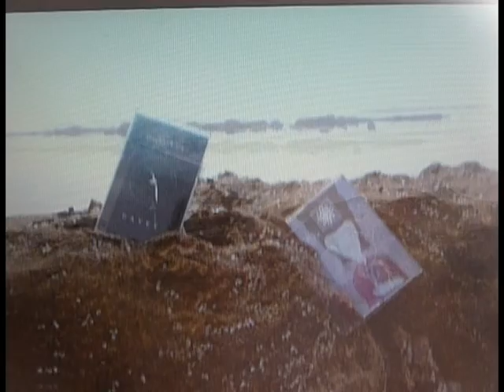HAVET \ PRUNES HOME MOVIE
The audio for this commercial was decomposed by Flower Farmer from random cuttings of Havet.